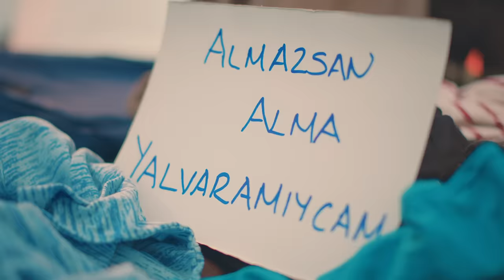Gülşah Tütüncü - Sen de mi Brütüs?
Gülşah Tütüncü'nün, Bemol9 Müzik etiketiyle yayınlanan "Sen de mi Brütüs?" isimli tekli çalışması, video klibiyle netd müzik'te.

Düzenleme: Gülşah Tütüncü, Tolga Kılıç
Mix-Mastering: Tarık Ceran
Yönetmen: Erdi Sevinç

"Sen de mi Brütüs?" şarkı sözleri ile

Sen de mi ya
Sen de mi hayır
Sen de mi olamaz

Ama öyle demiyodun
Beni nasıl seviyodun
Ölüp ölüp bitiyodun

Ne de çabuk söndün sen
Cayır cayır yanıyodun anam offf
Bir içim suydum ah ben
Lıkır lıkır içiyodun anam offf

Vazgeçmişsin zalimmişsin
Hainmişsin emin misin?
Hay benim kaderim

Beni;
Almazsan alma yalvaramicam
Ayy bi’ gururum var kırdıramicam
Sen de mi brütüs aşkımı gömdünüz
Üzülmüş gibi yapma kanamicam

Kabus mu bu?
Şaka mı bu?
Şov mu bu?

Ne romantik bakıyodun
Sabah akşam arıyodun
Zırıl zırıl ağlıyodun

Hevesini aldın sen
Beni bıraktın ortada offf
Tüy gibi hafiftim ben
Sana ağır geldim anam offf

Vazgeçmişsin zalimmişsin
Hainmişsin emin misin?
Hay benim kaderim

Beni;
Almazsan alma yalvaramicam
Senin gidesin varmış tutamicam